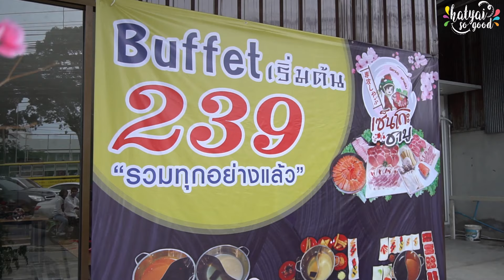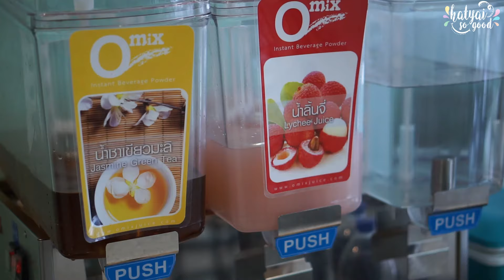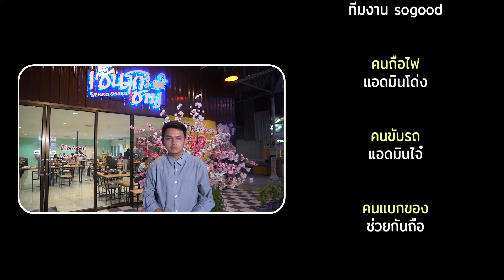เซ็นโกะชาบู - Sogood RV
ร้านชาบู อิ่มอร่อยไม่อั้นรวมน้ำ เริ่มต้น 239  😮 วัตถุดิบให้เลือกหลากหลาย สดใหม่ ตบท้ายด้วยไอติม สายบุฟเฟ่ต์มาลุยกันเลย 🎉

🕐🕐 : 16.00 น.- 22.30 น. (จันทร์ - ศุกร์)
         : 12.00 น. -22.00 น. (เสาร์ - อาทิตย์)
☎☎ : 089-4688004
📌📌 : แยกเก้าเส้งสงขลา ถ.ไทรบุรี อ.เมือง